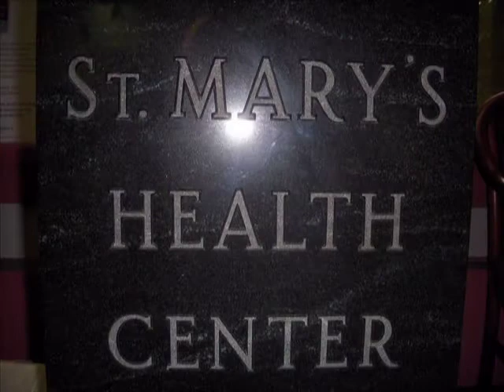Cedarburg Colts August 2009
Whitefish Bay and Oshgosh spank Cedarburg, Ethan Breaks Arm